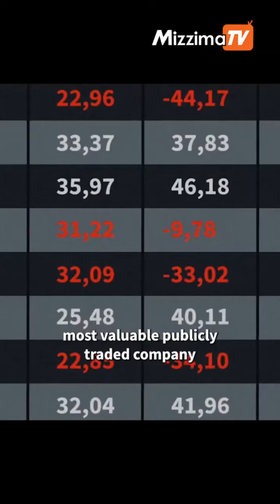Nvidia: the chip company taking the tech world by storm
The chip company Nvidia has become the world’s most valuable publicly traded company, now worth $3.3 trillion, more than Apple and Microsoft. Nvidia originally made graphic processors (GPUs) for videos games, but its chips are now leading the way in artificial generative.